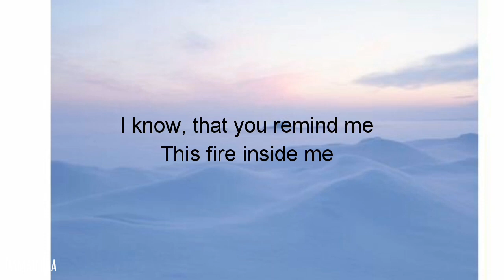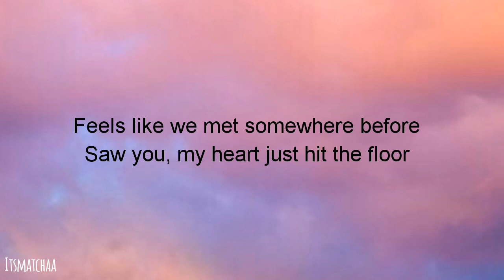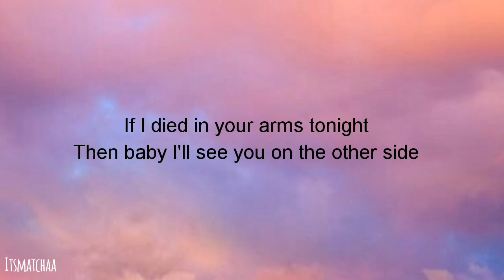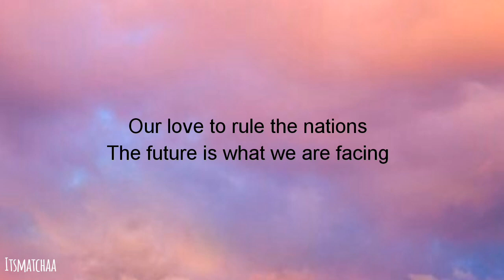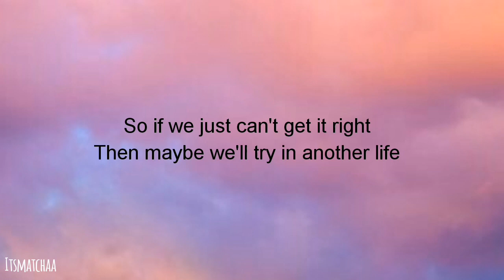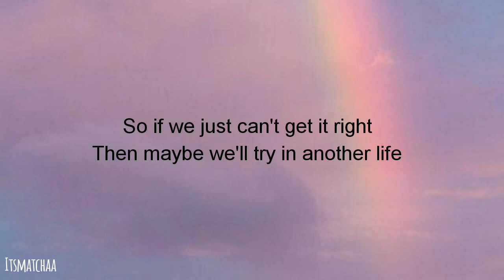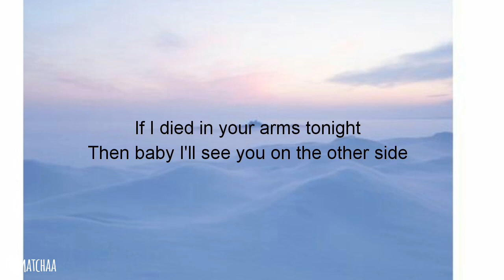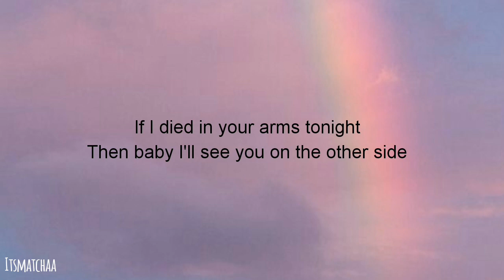Destiny - Markus Schulz ft. Delacey (Lyrics Video)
Hiii! Itsmatchaa !

DESTINY BY MARKUS SCHULZ FT. DELACEY LYRICS VIDEO
I Accept Every Lyrics Song Request

Song: Destiny
Singer: Markus Schulz ft. Delacey